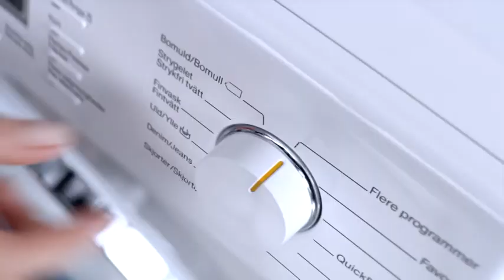Miele W1 vaskemaskiner - PowerWash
PowerWash-systemet kombinerer Mieles to fantastiske innovationer: "Intensive Flow" og "QuickPowerWash.

Det intelligente system bag "Intensive Flow" sikrer et enestående vaskeresultat. Ved at recirkulere vandet og lade det risle ned over tøjet flere gange udnyttes vaskemidlet fuldt ud, og vaskeresultatet forbedres med hele 10%.

Med QuickPowerWash går det endnu hurtigere, og du får dermed et fantastisk vaskeresultat på mindre end en time.